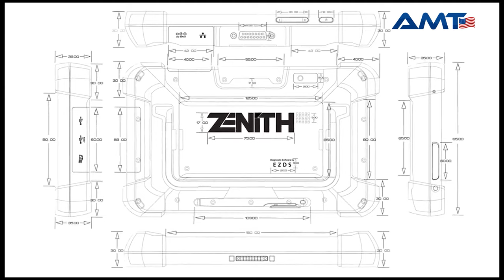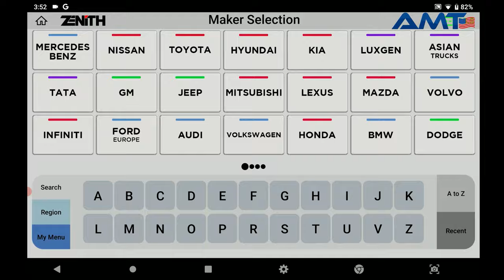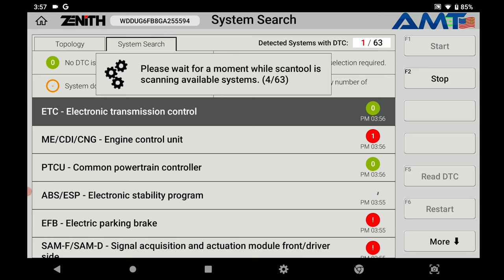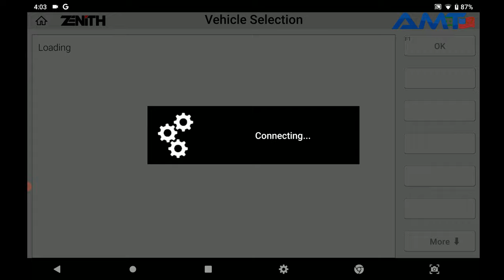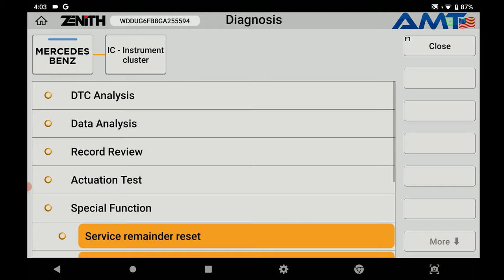Zenith Z5 OBD2 scanner Test & Review in Mercedes-Benz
The Zenith Z5 12/24V Automotive Diagnostic Scan Tool from the Manufacturer of G-Scan 3 (EZDS)

Built around an Android OS with an Octa-core 2.0 GHz CPU, integrated with advanced diagnostic features and unparalleled functions, the new Zenith Z5 will provide you with the ultimate user experience.